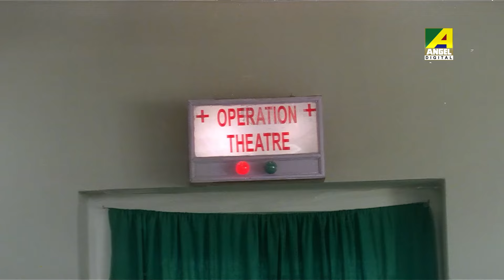আমি জবাব চাই | Annaya Attayachar | Movie Scene | Prosenjit | Rachana Banerjee | Jisshu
Watch the Movie Scene from the Bengali Movie Annaya Attayachar, starring Prosenjit Chatterjee, Rachana Banerjee, Jisshu Sengupta, Abdur Rajjak, Laboni Sarkar, Dulal Lahiri & Others.

Film – Annaya Attayachar
Language – Bengali
Producer - Manju Dhanuka
Music Director – Shaukat Ali
Release - 2004